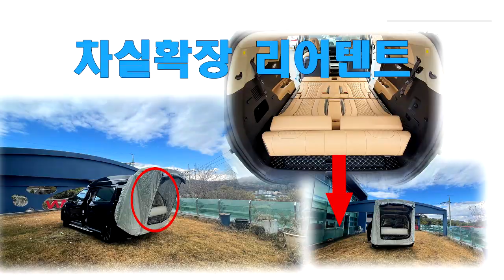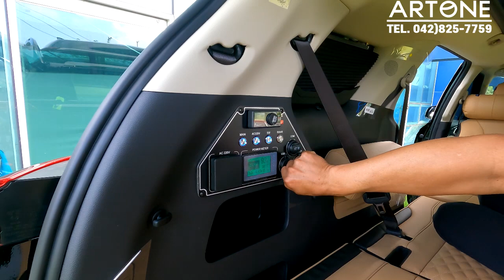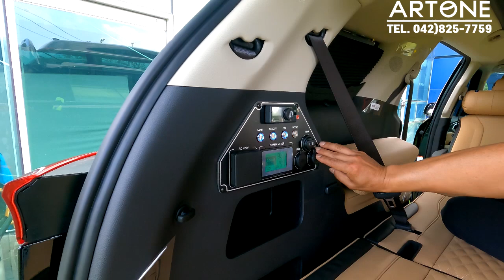[GV319]부러우시면 지는겁니다! 차박캠핑의 종착역/ 카니발에 모두 담아봅니다.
대한민국은 차박열풍 다양한 캠핑카 그중에 차박캠핑카의 수요가
증가하고 있는 추세,평소 6인승차 주말에는 2명이 아주 편리하게
캠핑할수 있는 모두를 카니발에 담았습니다.
아트원 본점:
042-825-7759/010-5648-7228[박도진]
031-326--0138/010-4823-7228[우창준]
아트원 전국지사:
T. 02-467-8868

📢BGM
✔️Track - extenz - Endless Summer